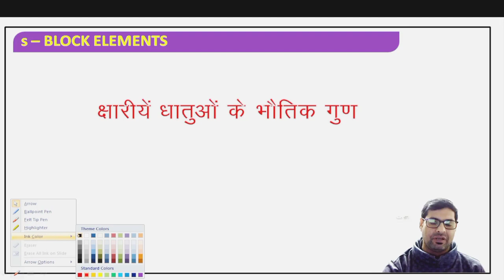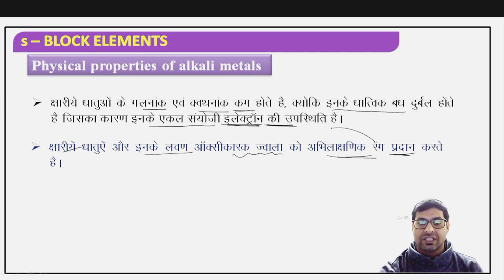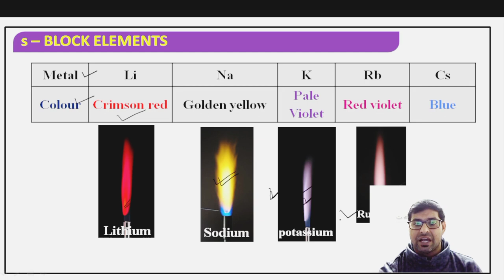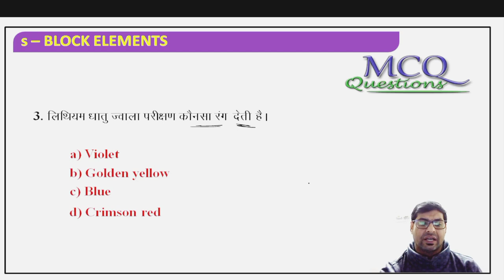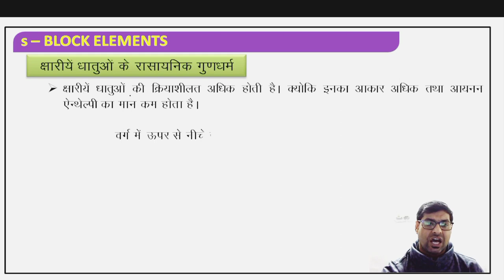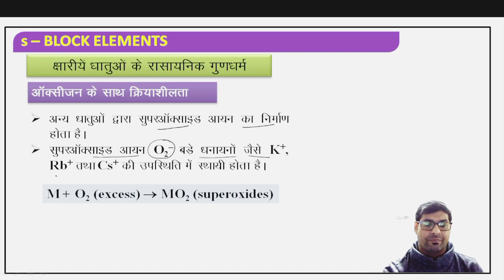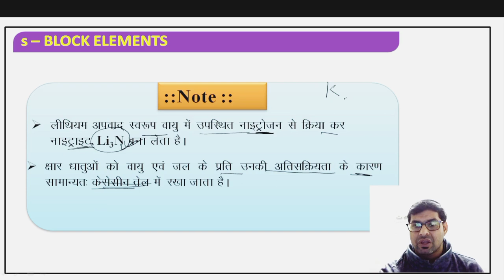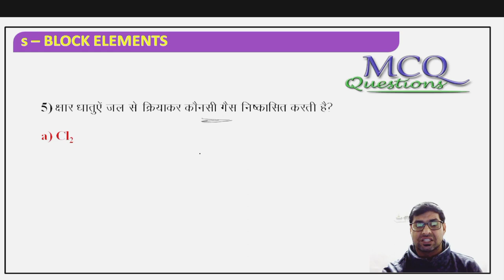S-BLOCK ELEMENTS [ PHYSICAL PROPERTY OF ALKALI METAL ]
S-BLOCK ELEMENTS